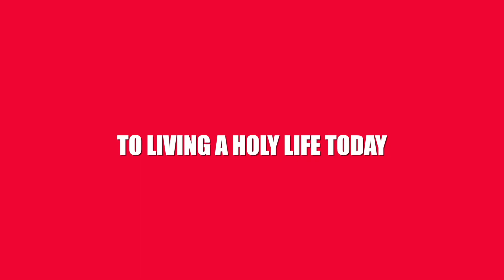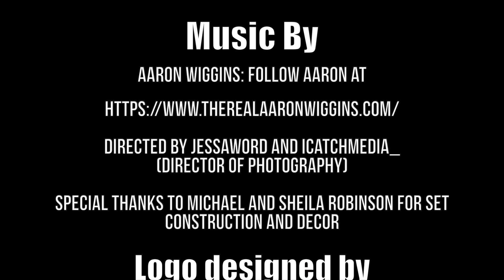UNDERSTANDING THE END TIMES Part 1